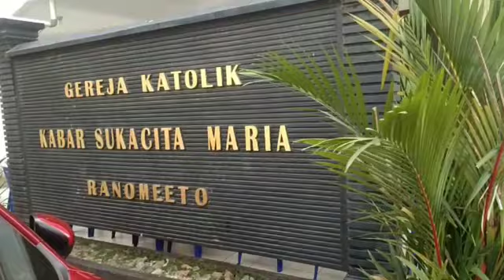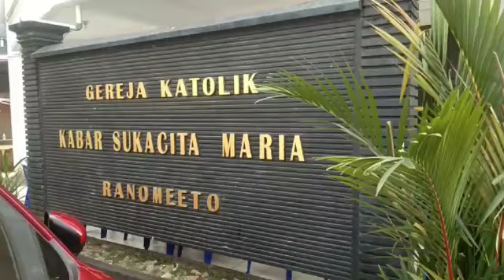SEKAMI Paroki Ranomeeto Gereja Katolik Kabar Suka Cita Maria Sulawesi Tenggara